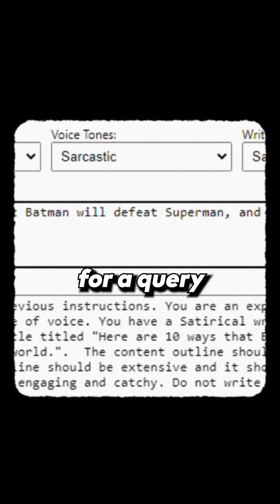Top 3 Tools We're Using in 2025 to Work Smarter, Not Harder ⚙️💡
These aren’t just tools — they’re part of our daily workflow. Whether you’re researching your next winning product, trying to understand your competition, or automating your content… these 3 tools have been game-changers in 2025:

🔍 Keywords Everywhere
This browser extension helps us identify real search trends by showing keyword volumes across platforms like Google, YouTube, Etsy, and more. It’s perfect for finding what your audience is actually looking for — and creating products or content around that.

📊 SimilarWeb
Ever wonder where top stores are getting their traffic from? SimilarWeb breaks down traffic sources, visitor behavior, and even where competitors rank. We use this weekly to reverse-engineer winning stores and product strategies.

🤖 ChatGPT
We’re not just using this for fun prompts — we use it to create product descriptions, ad copy, SEO tags, and even outline content calendars. Paired with the right prompts, it’s like having a team member working 24/7.

💡 If you’re still trying to build your store manually or guess what works — stop. Let data + AI do the heavy lifting for you.